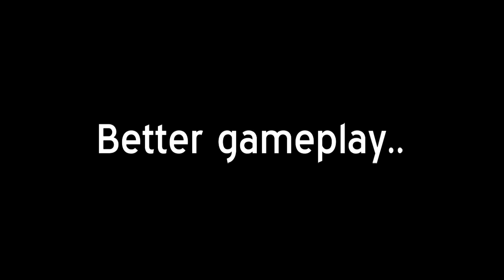FEM Revamp Teaser Trailer #2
It’s coming, hope this got you guys excited!!!

Links:
Follow me on Roblox!